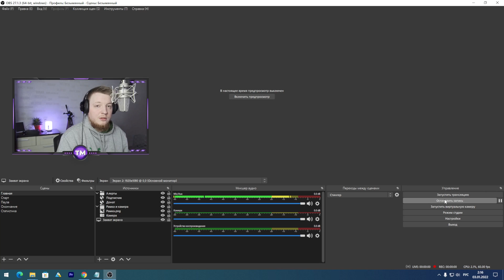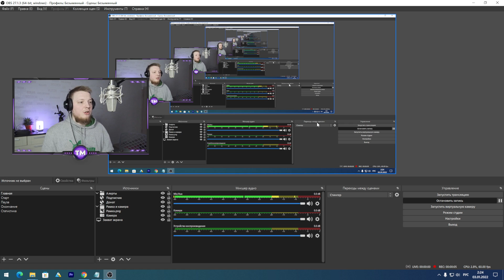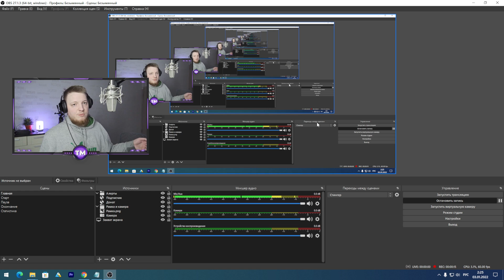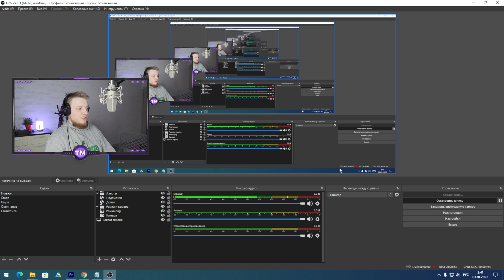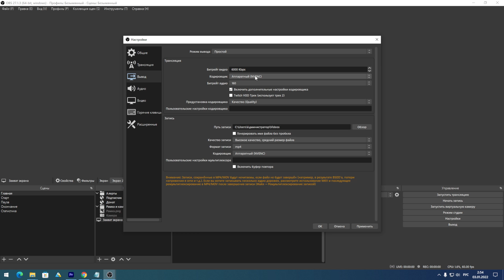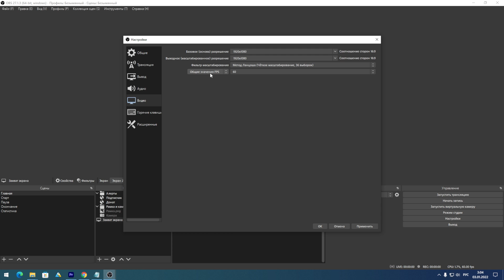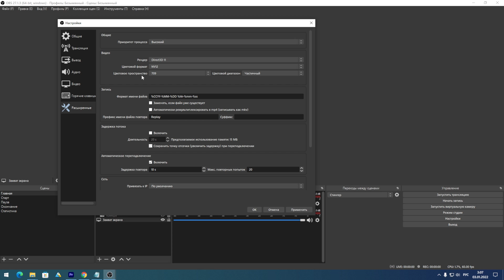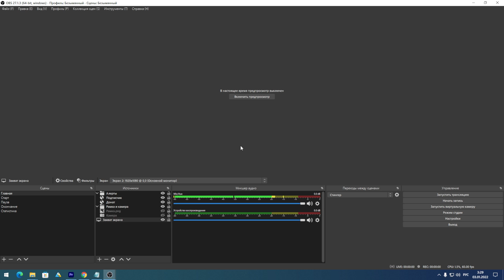Как стримить на твич в 2023 | правильная настройка OBS в 2023 | Как начать стримить на твич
В этом видео я подробно рассказываю как стримить на твич в 2022 году. И показываю правильная настройку OBS в 2022 году.
Как разделить звук на стриме, как оформить твич канал, как настроить микрофон на стриме - всё это в одном видео.

Таймкоды:
00:00 Знакомство с OBS
02:42 Как запустить стрим на Twitch
03:30 Как настроить обс в 2022
07:30 Как настроить микрофон для стрима